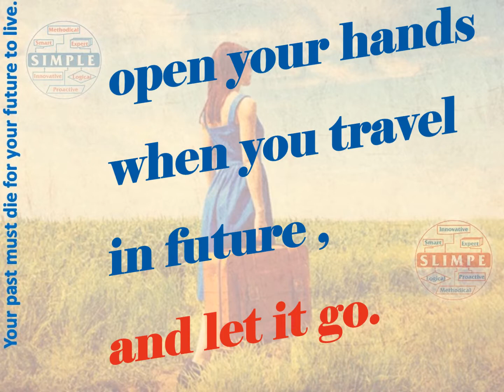Let it Go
When all else is lost in past, the future still remains.

For every minute, the future is becoming the past.

Watch a Short Teaser ‘Let it Go’ About Our Embedded Theme Past & Future for This Week’s (Uninterrupted Week No - 246th) MySimpleQuote Daily Morning Quotes

Have a great vacation week ahead

To get feed of daily motivational weekly theme driven quotes and/or to access treasure of such more than 1720  motivational weekly theme driven quotes , follow us at